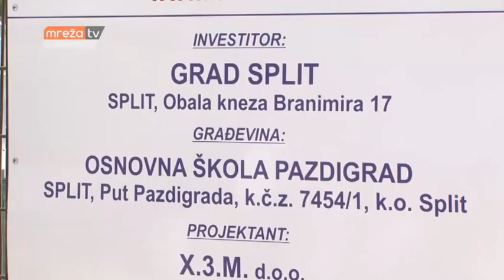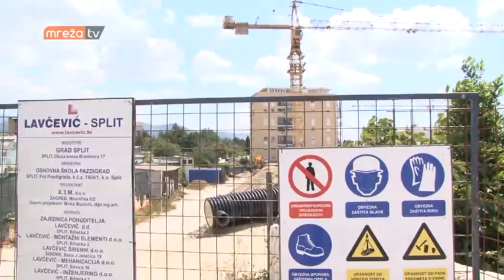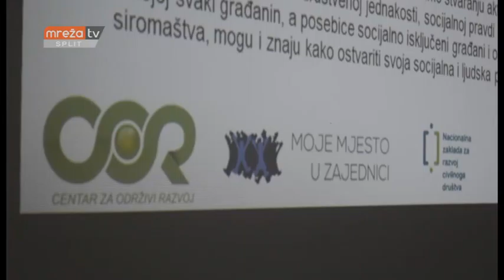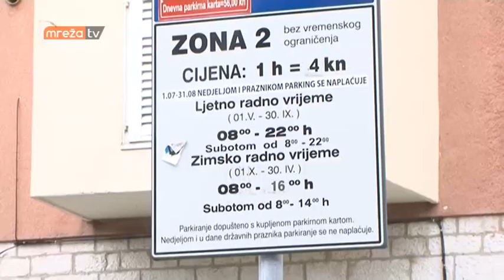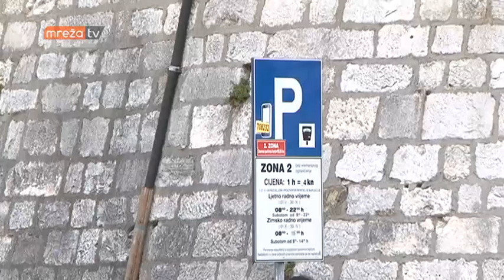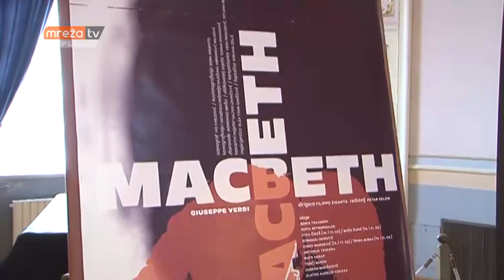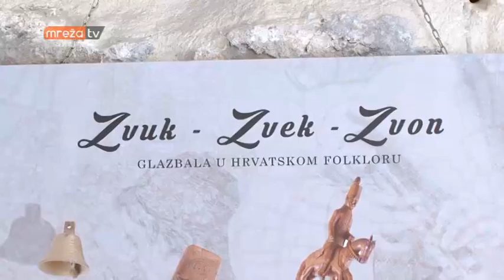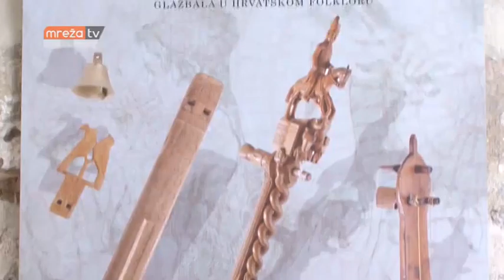VIJESTI ST 05.05.2016.